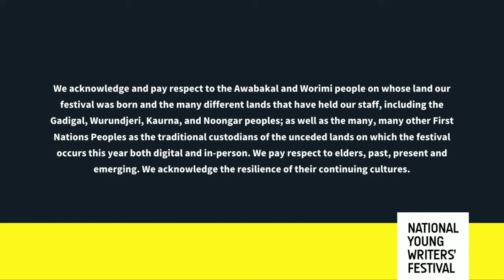Cultivating Care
Oftentimes it’s easy to not allow ourselves the patience, tenderness or care that we instinctively give to our craft. All too often we take on more and more work, are increasingly critical of our own capacity to get s*it done, and refuse ourselves a moment of respite as we circle closer and closer to the dreaded burnout. In ‘Cultivating Care’, panellists will take a moment, take a breath, and explore all things kindness and self-care, reminding us that sometimes all we need to give ourselves is the right conditions to thrive.

Featuring:
- Nevo Zisin
- Grace Chan
- Ren Jiang

The National Young Writers’ Festival (NYWF) is an annual gathering of young writers. A place to show work, share ideas, and learn. Our programs are free, and made by and for young writers who create across stage, page, web and beyond.

In 2022, we are returning with a hybrid model; retaining a digital program that will exist alongside the usual festival which takes place across the October long weekend in Newcastle, NSW.

The National Young Writers’ Festival takes place on the land of the Awabakal and Worimi peoples in Newcastle, NSW. We acknowledge and pay respect to the Awabakal and Worimi people on whose land our festival was born; and many, many other First Nations Peoples as the traditional custodians of the unceded lands on which the festival occurs this year. We pay respect to elders, past, present and emerging. We acknowledge the resilience of their continuing cultures. This always was, always is, always will be Aboriginal land.